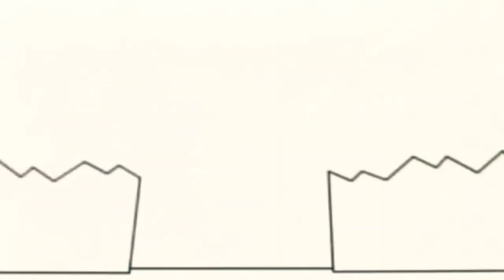3 грудня 2021 р.(4)